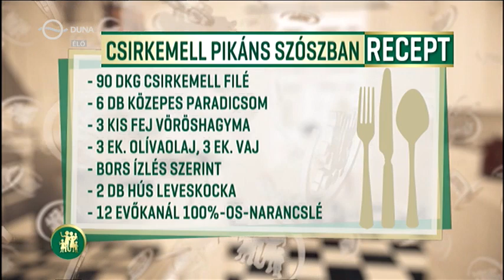A Család-barát műsor Ötletfazék rovatában Ivancsics Ilona főzött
Csicsi-féle rétes és pikáns szószos csirke is készült élő adásban Ivancsics Ilona és Gere Ágnes közreműködésével.

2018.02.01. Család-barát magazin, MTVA